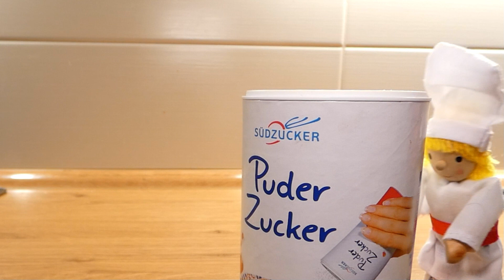Backen für Kinder, leichtes und schnelles Rezept für Prasselkuchen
Herzlich Willkommen zu einen etwas anderem Video zum Jahresabschluss. Kinder backen und naschen gerne dabei, daher heute ein Video mit meinen kleinen Backhelfer Benji. Dieser Kuchen ist perfekt zum backen mit euren Kleinen geeignet, weil gewiss nicht schwer und schnell zu machen. Es gibt einen sehr einfach Kuchen mit fertigem Blätterteig, dafür braucht Ihr:

Streusel:
100g Zucker
200g Weizenmehl
150g Butter

Basis:
200g Marmelade nach Wahl
1 Pck. Blätterteig (270g)

Zuckerguß:
150g Puderzucker
5 EL Zitronensaft

Lasst mich gerne eure Meinung zum Video wissen und steinigt mich nicht aufgrund der Green Screen-Effekte, die Möglichkeiten mit meinem Programm sind stark beschränkt. Ich wollte so ein Video jedoch schon immer mal machen darum jetzt zum Jahresabschluss.

Mein Zubehör zum kochen und Kameraequipment *